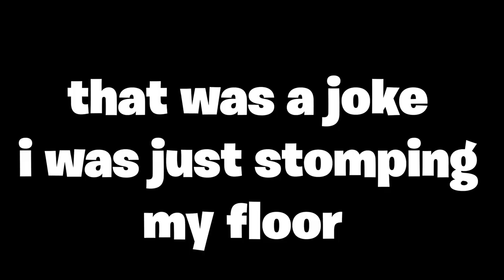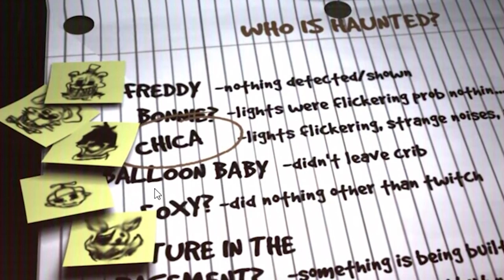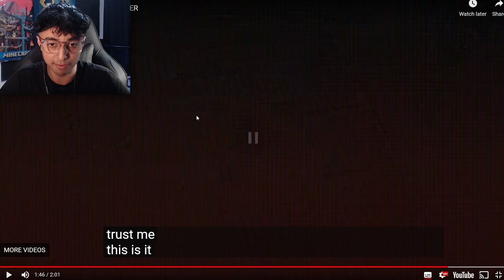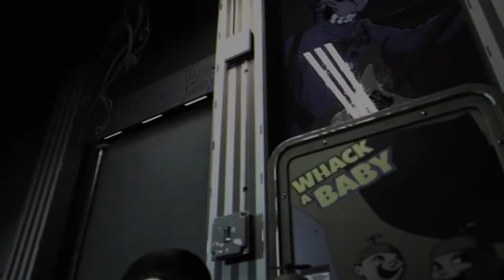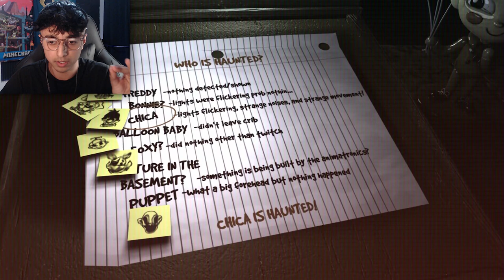FNAF JR'S FANGAME IS HORRIFIYNG!!!!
FNAF FAN JR'S HORROR GAMES LOOKS SO DISTRUBING and mysterious?? so much going on in this small amount of footage!! Make sure you watch to the end so you don't miss single bit of creepiness...